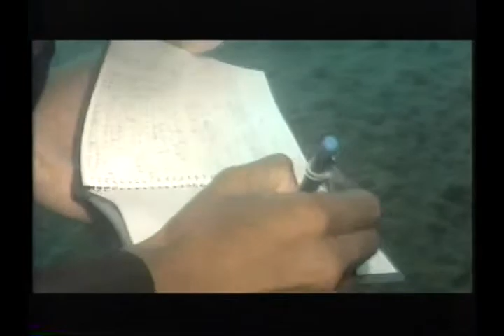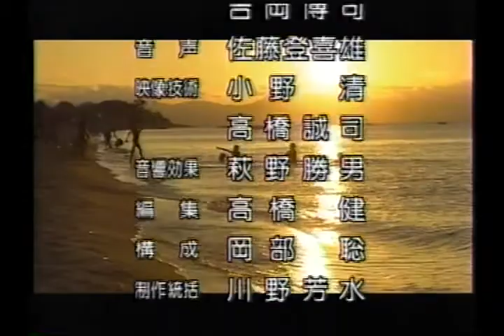Kampango cichlid video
Video of cichlid catfish mutualistic care of young and general scenes from Lake Malawi National Park filmed with support from HEEED Scuba School and Ecolodge Cape Maclear, Malawi